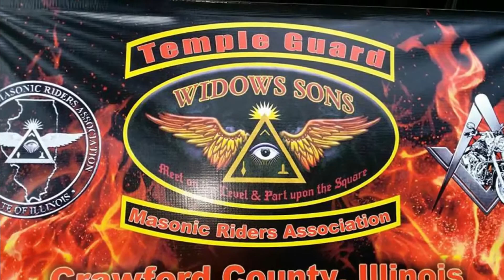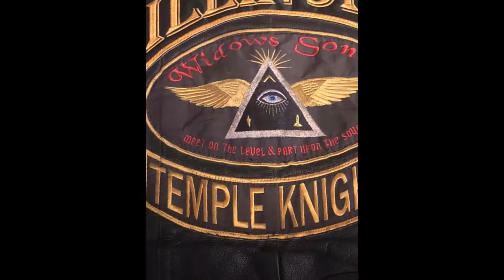11 Month Countdown - Widows Sons Grand Gathering 2021 / Featuring The 30 Chapters Of The ILLINOIS WS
2021 Widows Sons Grand Gathering
Hosted by the ILLINOIS Widows Sons